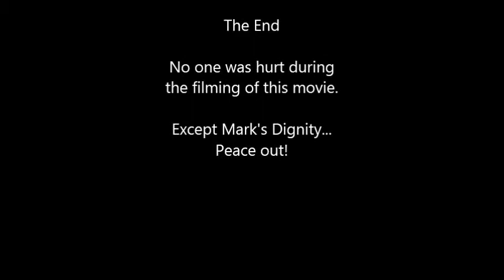Captain Morgan Phillips